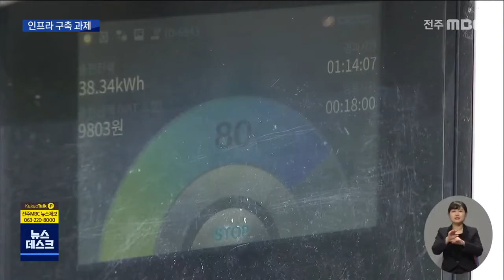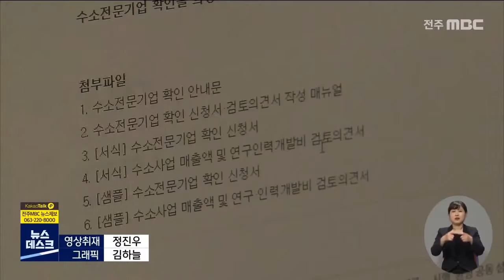[뉴스데스크] 도내 친환경차 어디까지? .. 인프라 구축 과제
전기차에 이어 수소전기차까지 출시되면서
도로 위에 친환경 차량이 부쩍 늘었습니다.

환경에 대한 관심이 높아지면서
앞으로 수요는 더 늘어날 것으로 보이는데
충전소 등 인프라 구축이 과제입니다.

이경희 기자가 보도합니다.

수소를 이용해 만든 전기로 움직이는
수소 전기차.

대한민국 1호 수소 버스가 전주 도심을
달립니다.

지난해 7월부터 운행 중인데,
벌써 전주와 완주에 16대가 시민들을
실어 나르고 있습니다.

친환경적이고 소음과 진동이 적은 게
장점입니다.

김달현 버스기사
"차가 부드럽기 때문에 스타트(출발)도 부드럽고, 주행도 부드럽기 때문에, 일반 차량(버스)에 비해서 차 내 안전사고가 월등히 적다고 보시면 됩니다."

승용차도 빠르게 보급되고 있습니다.

1시간만 운행해도 성인 40명이 호흡할 수 있는
깨끗한 공기를 만들어 냅니다.

한 번 충전하면 500km 이상 주행이 가능한 데다
현재 차량 구매 금액의 52% 정도 보조금을
지원합니다.

류선웅 수소전기차 운전자
"확실히 차가 조용해서 좋고, 무공해라는 점이 좋은 점이고요. 다만 아직 인프라가 많이 보급되지 않아서 충전이라든지 이런 부분은 불편한 점이 있어요."

현재 도내에 보급된 수소차는
5백60대 정도.

전기자동차도 3천 대 가량 보급돼
친환경 차량은 계속해서 늘고 있습니다. /

하지만 전기자동차 충전소는 현재
2천 곳까지 구축된 반면, 수소 충전소는
완주와 전주에 각 1곳씩 밖에 없습니다.

특히 수소 충전소의 초기 투자 비용이
30억 원 이상으로 민간 업자들이 쉽게
나서지 않는 상황입니다.

김희옥 전라북도 신재생에너지 과장
"현재는 대부분 외국산 (수소) 제품으로 해서 수소 충전소를 설치를 하고 있는데, 국산화 개발이 시급하고요."

전라북도는 2천30년까지 수소 충전소를
30곳 정도로 늘린다는 계획.

하지만 수소차 확대에 전기차 인프라 구축은
후순위로 밀릴 수 있다는 우려감도 제기되는
만큼 정책의 균형도 필요해 보입니다.

mbc 뉴스 이경희입니다.